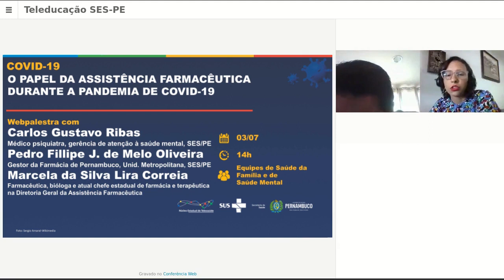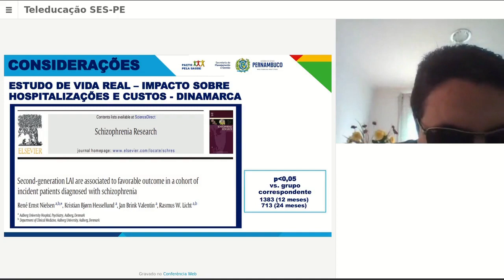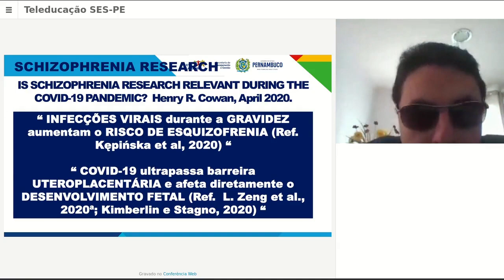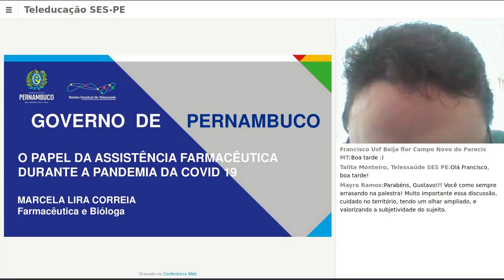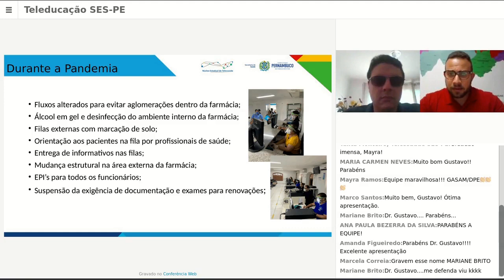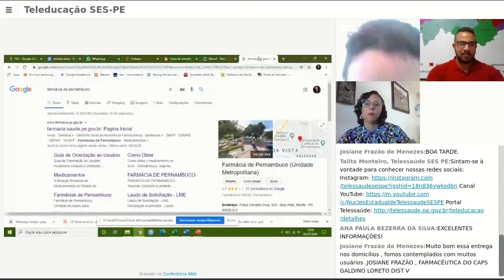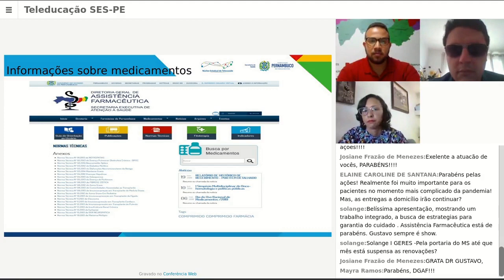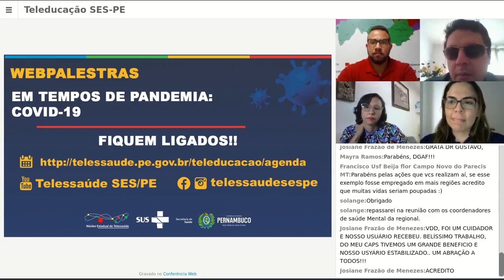COVID-19: O Papel da Assistência Farmacêutica Durante a Pandemia de COVID-19;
Carlos Gustavo Ribas, Pedro Fillipe J. de Melo Oliveira e Marcela da Silva Lira Correia, discutem a importância do acesso aos serviços, tratamentos e medicamentos do SUS numa altura em que a pandemia assusta a todos, prejudicando a disponibilização e adesão dos pacientes aos tratamentos medicamentosos.

Núcleo Estadual de Telessaúde de Pernambuco
Secretaria Estadual de Saúde de Pernambuco